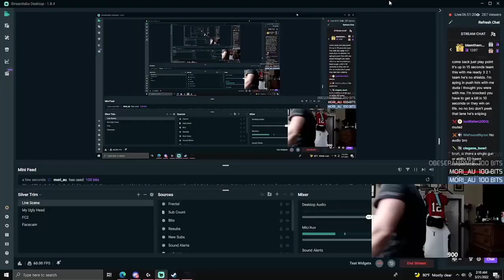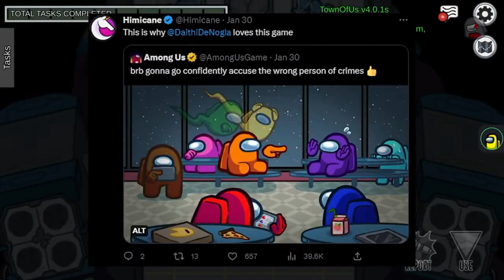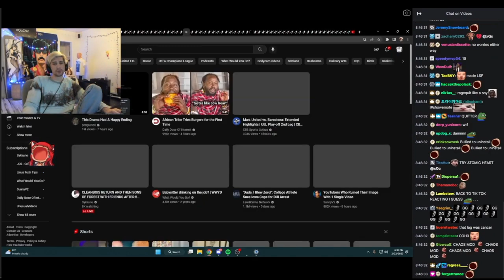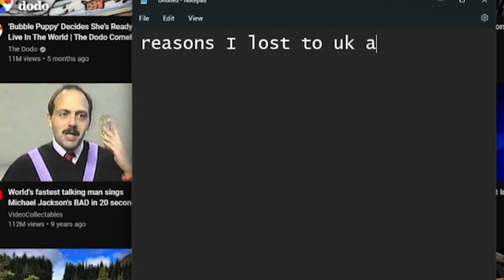Gamers Rage Compilation Part 168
Intro/Outro Song: Never Trust A Snake
Album: The Simpsons Hit & Run Soundtrack